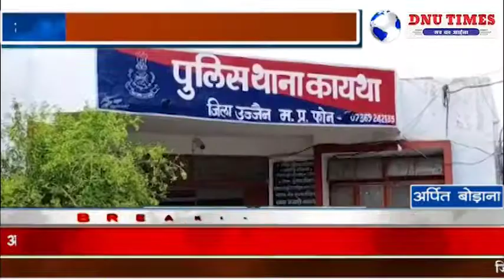तराना:- ईटावा से अहमदाबाद जा रही बस कायथा पैट्रोल पंप के समीप पलटी?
इटावा से अहमदाबाद जा रही बरुआ शताब्दी एक्सप्रेस कायथा पैट्रोल पंप के समीप सूत्रों से प्राप्त जानकारी अनुसार ड्रायवर को नींद का झोंका आने से बस बेकाबू हो पलट गई वहीँ घटना की जानकारी लगते ही कायथा पुलिस मौके पहुँची एवं घायलों जिला चिकित्सालय उज्जैन रेफर किया वही 1 यात्री की मौके पर ही मौत हो गई थी वहीँ मृतक को तराना सिविल हॉस्पिटल को पोस्टमार्टम के लिए पहुँचाया वही 1 यात्री की उज्जैन घायल अवस्था मे ले जाने के कारण मोत वहीँ बाकी यात्रियों का शासकीय चिकित्सालय उज्जैन में इलाज जारी??

वहीँ अन्धा मोड़ की वजह से पूर्व में तराना के जलील शाह के परिवार के 5 लोगो को मौत हो चुकी थी??